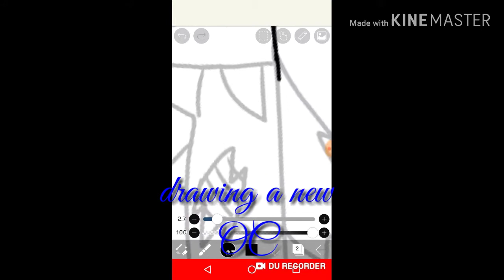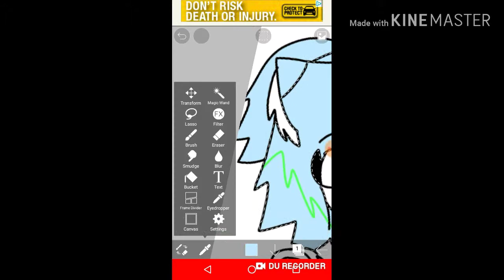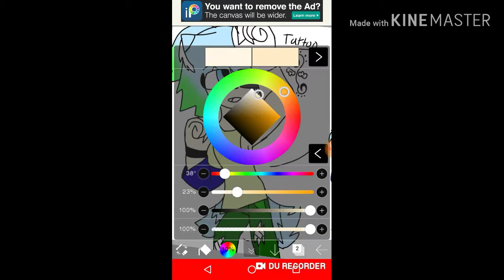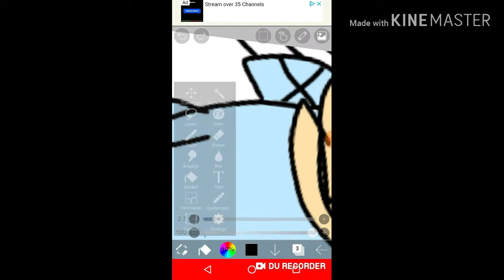Drawing a new oc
Meet piku and her chiko form, I got inspired from an anime movie called "the boy and the beast" you can't tell but she has fur I just forgot to add it's detail but I hope you guys like